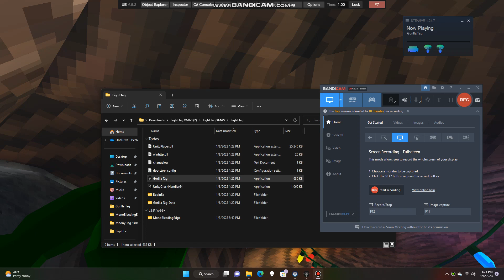LightTag.exe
gta funny silly monkey on pc running rx with lots a ram